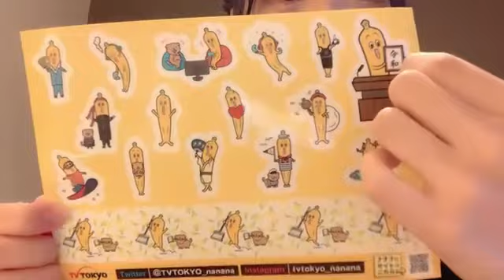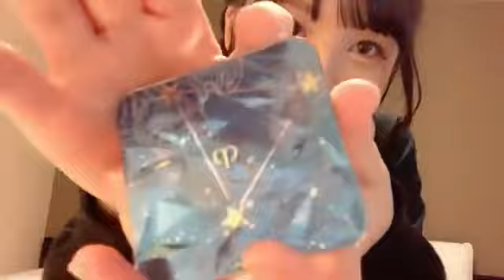福田朱里(STU48)2022年11月23日SHOWROOM